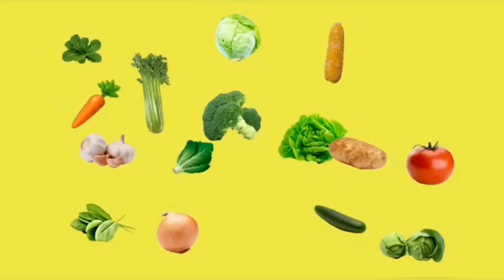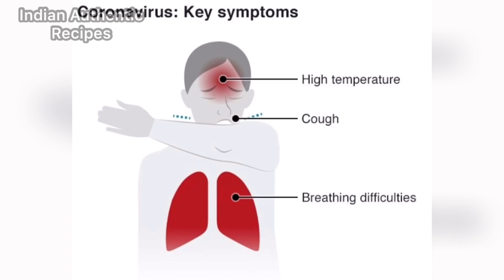கொரோனா பற்றிய முக்கிய தகவல் | Corona Awareness | Coronavirus Update | COVID-19 Precaution & Symptoms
Beware Corona Symptoms & Precaution at home and let's join our hands to fight against this deadly disease COVID_19. Spend your 5 mins in this video and learn about the Precaution and preventive measures against Corona Virus.

Follow the steps and Don't Worry
***SUGGESTIONS BY DOCTOR
1) Drink 1.5L of Hot water daily
2) Take one Egg
3) Include Ginger/Lemon/Mango/Turmeric  (High pH value) in your daily diet.
4)  Saline Mouthwash
5) Vaporize your face with Herbs (see video for more details)
6) Avoid Junk and packed foods.
7) Wash your hand regularly.
8) Use disposable face mask
9) Home Quarantine
10) Good 7-8 Hours of Sleep